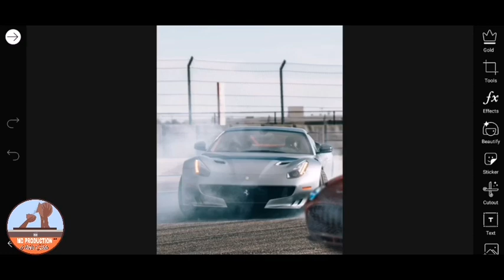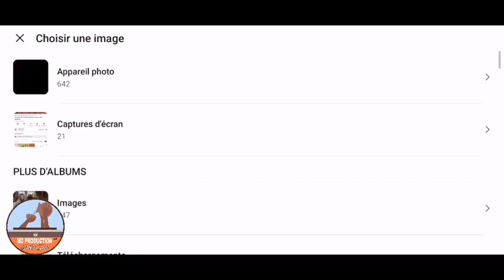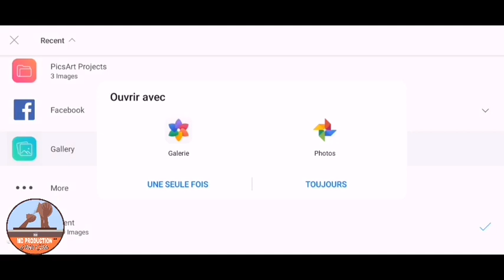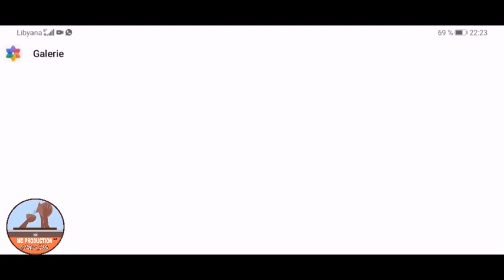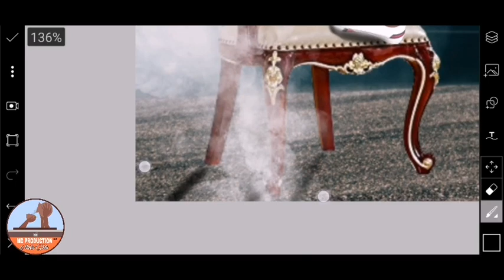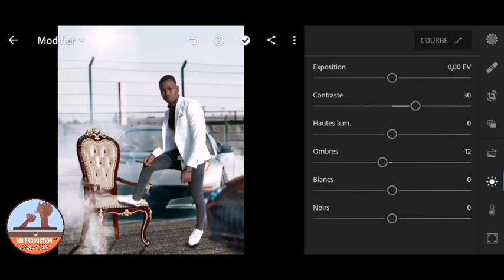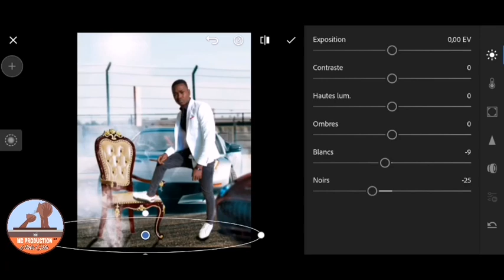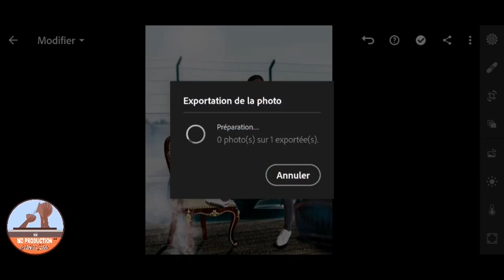Ta Yadda zaka hada photo irin wannan a cikin wayarka - pics art edit 2020